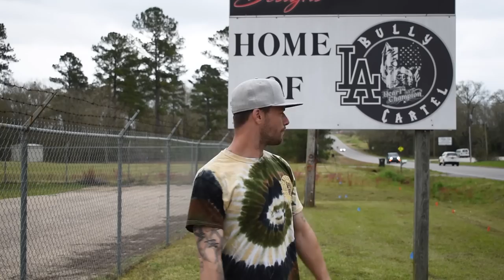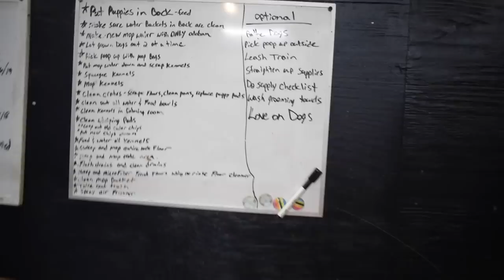TOUR $500,000 AMERICAN BULLY FACILITY 500K BEHIND THE SCENES TOUR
Welcome to LA Bully Cartel and Delrailey Designs Inc. Owner/Host Julian Ju Ammons takes you around on a personal tour of our half million dollar American Bully facility. Here you'll get to see most of our property that was built to house our Grand Champion and Champion American Bullies. Don't forget to check out our YouTube original, entitled Show Life, where you can follow us and our dogs on adventures around the country visiting different cities and doing what we love most. SHOWING OUR DOGS! This $500,000 facility was bought and built by Julian Ammons and Jeremy Bayliss. Welcome to our home, our complex, and most importantly, our LIFE!

Make sure you watch the entire video so that you don't miss any moments for upcoming content search contests as well as giveaways. Much ahead for Delrailey Designs and LA Bully Cartel.

Life never stops and it comes at you fast so here at LA Bully Cartel and Delrailey Designs Inc. we try to have fun with our dogs, each other, and our family!

Please leave a comment on what you would like to see more of! We are very thankful we've made it this far.

About LA Bully Cartel:
We have 1 grand Champion and multiple champions in our program located in Hartford Alabama.  Get to know the dogs and handlers in this day to day dog vlog. We appreciate your ongoing support!

If you would like to make a private donation or perhaps be a sponsor of this show to help us improve our facility and keep filming contact .

Our family is always growing and we'd love for you to be a part of it.  Welcome to Show Life!
FAMILY ISN'T ALWAYS BLOOD...
IT'S ABOUT WHO SITS AT YOUR TABLE...
WELCOME TO LA BULLY CARTEL!!!

LA Bully Cartel MEMBERS:
Julian Ju Ammons
Jeremy Bayliss
Chip Cloyne Jr.
Bradley Staley
Bri Opry
Evan Craig
Summer Luginbill